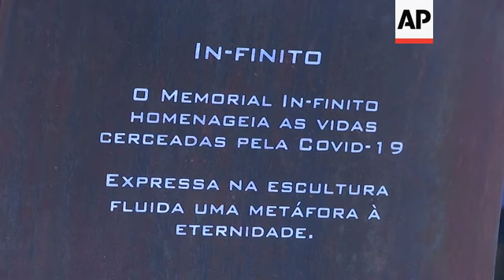Brazil virus victims' relatives mourn as deaths rise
(26 Sep 2020) Brazil has recorded more than 140,000 deaths from COVID-19 and seven months after the first reported case, the country is showing no signs of crushing the disease.
The country has registered over 4.6 million confirmed cases so far.
At the Novo Iguacu cemetery, the family of 78-year old Selma Maria Pedrito gathered to pay their respect to the matriarch who died just two days ago from the virus.
They join tens of thousands of Brazilian families mourning their losses during the pandemic.
"It's very sad, not only for Brazil, but for the world. The number of people who have died a cruel death, with their family unable to even say a decent goodbye," said Selma's son, 57-year-old Luis Mariano, mourning at her gravesite.
The pandemic shows little sign of abating with infection rates continuing to climb in many countries, including Brazil.
Specially built crypts to house the dead have been built in the Sao Francisco Xavier Cemetery, where many hundreds of the coronavirus victims have been laid to rest.
Earlier this month, a 3-ton monument was dedicated at a cemetery where many of Rio de Janeiro's COVID-19 victims have been buried.
The Infinity Memorial, a 39-meter (128-foot) long ribbon of undulating steel, was erected to pay tribute to those who died from coronavirus and provide families with a symbol of their loss in one of the worst affected cities in Brazil.
The memorial was designed by the Brazilian architect Crisa Santos, who had the idea of ​​building the work at the peak of the pandemic after visiting several cemeteries in the country.